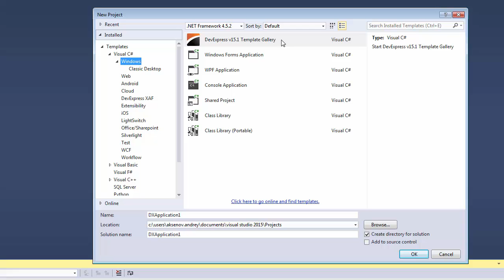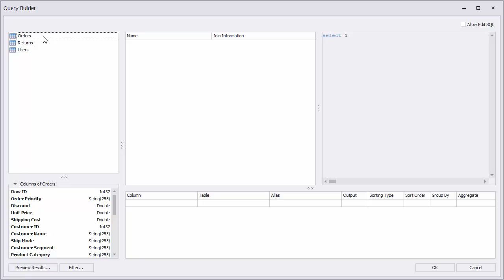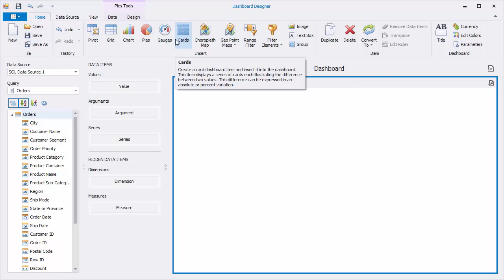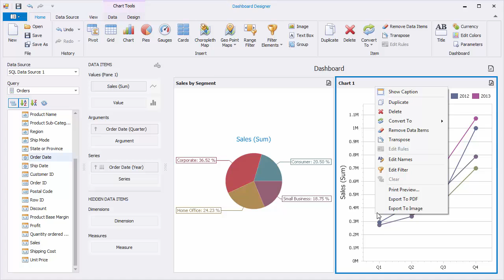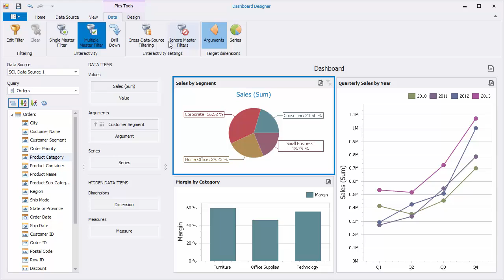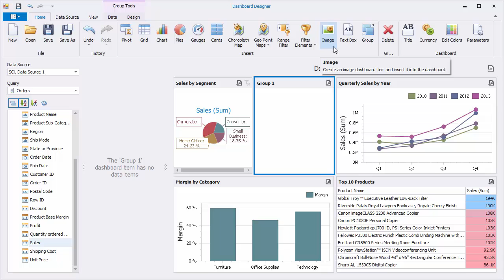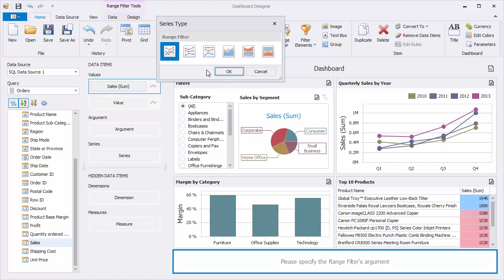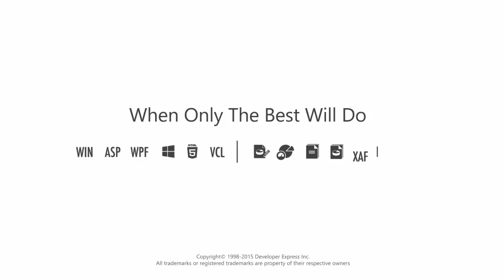DevExpress Dashboards: Creating a Dashboard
This video shows you how to create a dashboard designer and then use it to set up a dashboard.